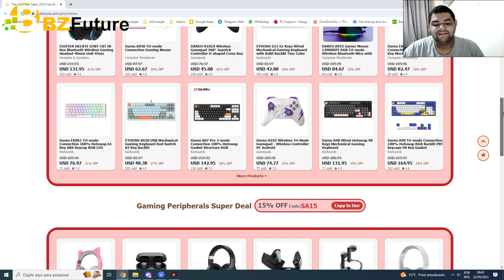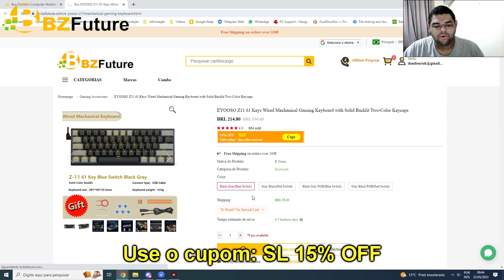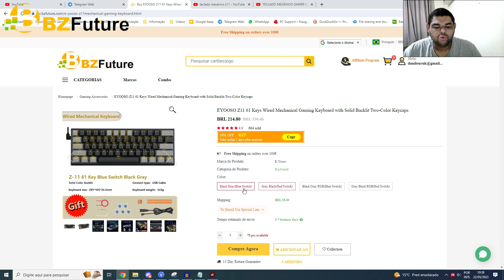EYOOSO Z11 é um TECLADO MECÂNICO CUSTO BENEFÍCIO e COMPACTO! BZFUTURE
EYOOSO Z11 é um teclado mecânico 60% de baixo custo e com excelente qualidade. Essa foi minha primeira experiência com esse tipo de produto, e posso dizer que gostei muito. Veja uma análise do teclado EYOOSO Z11.